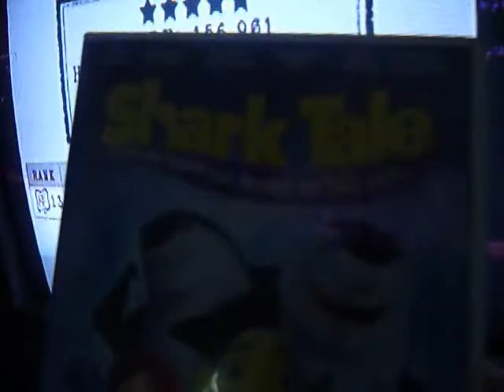Guitar Hero Metallica Episode 12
Andrew plays No Leaf Clover by Metallica on Hard on Guitar Hero Metallica and five stars it.